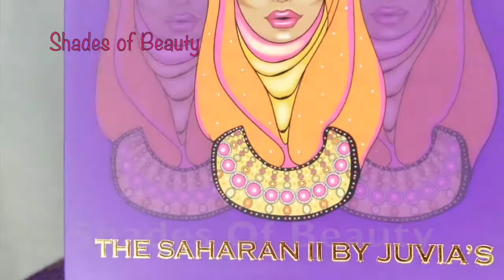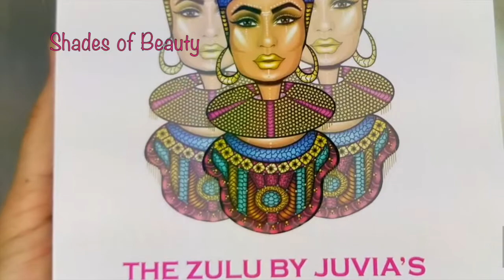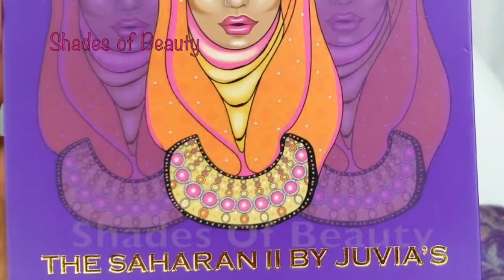Dramatic Purple and Green Makeup Tutorial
Dramatic Purple Makeup Tutorial

Juvia's Place Palette Purple & Green Makeup tutorial